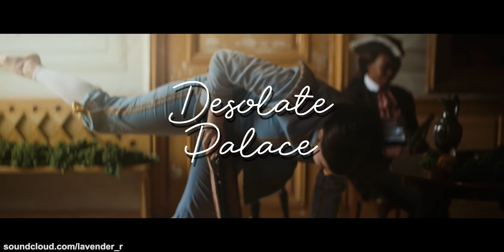FREE | Desolate Palace - YUNG LEAN (STRANGER) TYPE BEAT | prod. Lavender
You're free to use it non commercially as long as you tag me prod. Lavender in your track!

Tags (please ignore):
bladee, yung lean, kyoto, ginseng strip
hurt, yoshi city, oreomilkshake
gravity boys, shield gang, save me
thaiboy digital, ecco2k, yung sherman
yung lean type beat, free yung lean type beat
bladee type beat, yung lean type beat 2019
sbe, gtb, yung gud, free music, instrumental
sample, smooth, loud, heavy, slow, sad beat
dope, trap beat, creepy, free for non profit
free music, fat beat, Hip Hop, Rap, Trap, Gang